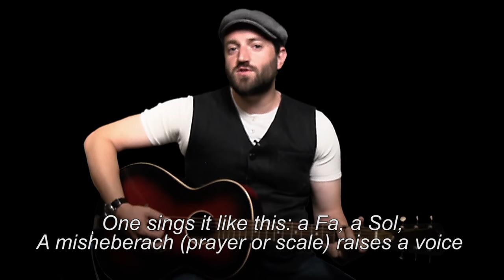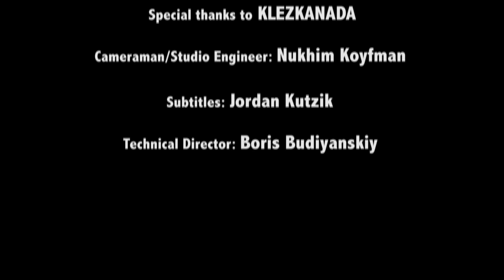Leonard Cohen's "Hallelujah" - in Yiddish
Klezmer musician Daniel Kahn performs the moving song, which he translated with a little help from his friends.

„הללויה‟ פֿון לענאָרד כּהן אויף ייִדיש
(איבערגעזעצט פֿון דניאל קאַהן; מיט דער הילף פֿון דזשאַש וואַלעצקי, מענדי כּהנא און מיישקע אַלפּערט)

געווען אַ ניגון ווי אַ סוד
וואָס דוד האָט געשפּילט פֿאַר גאָט
נאָר דיר וואָלט׳ס נישט געווען אַזאַ ישועה
מע זינגט אַזוי: אַ פֿאַ, אַ סאָל
אַ מי שברך הייבט אַ קול
דער דולער מלך וועבט אַ הללויה

דײַן אמונה איז געוואָרן שוואַך
בת שבֿע באָדט זיך אויפֿן דאַך
איר חן און די לבֿנה דײַן רפֿואה
זי נעמט דײַן גוף, זי נעמט דײַן קאָפּ
זי שנײַדט פֿון דײַנע האָר אַ צאָפּ
און ציט פֿון מויל אַראָפּ אַ הללויה

אָ טײַערע איך קען דײַן סטיל
איך בין געשלאָפֿן אויף דײַן דיל
כ׳האָב קיינמאָל נישט געלעבט מיט אַזאַ צנועה
און איך זע דײַן שלאָס, איך זע דײַן פֿאָן
אַ האַרץ איז נישט קיין מלכס טראָן
ס׳איז אַ קאַלטע און אַ קאַליע הללויה

אוי ווי אַמאָל, טאָ זאָג מיר אויס
וואָס טוט זיך דאָרטן אין דײַן שויס
טאָ וואָס זשע דאַרפֿסט זיך שעמען ווי אַ בתולה
און געדענק ווי כ׳האָב אין דיר גערוט
ווי די שכינה גלוט אין אונדזער בלוט
און יעדער אָטעם טוט אַ הללויה

זאָל זײַן מײַן גאָט איז גאָר נישטאָ
און ליבע זאָל זײַן כּל מום רע
אַ פּוסטער טרוים צעבראָכן און מכולה
נישט קיין געוויין אין מיטן נאַכט
נישט קיין בעל־תּשובֿה אויפֿגעוואַכט
נאָר אַן עלנטע קול־קורא הללויה

אַן אַפּיקורס רופֿסטו מיך
מיט שם־הוויה לעסטער איך
איז מילא, איך דערוואַרט נישט קיין גאולה
נאָר ס׳ברענט זיך הייס אין יעדן אות
פֿון אַלף־בית גאָר ביזן סוף
די הייליקע און קאַליע הללויה

און דאָס איז אַלץ, ס׳איז נישט קיין סך
איך מאַך דערווײַלע וואָס איך מאַך
איך קום דאָ ווי אַ מענטש, נישט קיין שילוּיע
כאָטש אַלץ פֿאַרלוירן סײַ ווי סײַ
וועל איך פֿאַרלויבן אדני
און שרײַבן ווי לחיים הללויה

Haleluye
Yiddish by Daniel Kahn from Leonard Cohen's "Hallelujah," with help from Michael Alpert, Mendy Cahan and Josh Waletzky

Geven a nign vi a sod,
Vos Dovid hot geshpilt far Got.
Nor dir volt's nisht geven aza yeshue.
Me zingt azoy: a fa, a sol,
A misheberekh heybt a kol,
Der duler meylekh vebt a haleluye...

Dayn emune iz gevorn shvakh,
Basheva bodt zikh afn dakh,
Ir kheyn un di levone dayn refue
Zi nemt dayn guf, zi nemt dayn kop,
Zi shnaydt fun dayne hor a tsop
Un tsit fun moyl arop a haleluye...

O tayere, ikh ken dayn stil,
Ikh bin geshlofn af dayn dil,
Kh'hob keynmol nisht gelebt mit aza tsnue
Ikh ze dayn shlos,
ikh ze dayn fon,
A harts iz nisht keyn meylekhs tron,
S'iz a kalte un a kalye haleluye...

Oy vi amol, to zog mir oys
Vos tut zikh dortn in dayn shoys?
To vos zhe darfst zikh shemen vi a bsule?
Nor gedenk vi kh'hob in dir gerut,
Vi di shkhine glut in undzer blut,
Un yeder otem tut a haleluye...

Zol zayn mayn got iz gor nishto
Un libe zol zayn kol-mumro,
A puster troym tsebrokhn un mekhule,
Nisht keyn geveyn in mitn nakht,
Nisht keyn bal-tshuve oyfgevakht,
Nor an elnte kol-koyre haleluye...

An apikoyres rufstu mikh,
Mit shem-havaye lester ikh,
Iz meyle, ikh dervart nisht keyn geule.
Nor s'brent zikh heys in yedn os
Fun alef beys gor bizn sof
Di heylike un kalye haleluye...

Un dos iz alts, s'iz nisht keyn sakh.
Ikh makh dervayle vos ikh makh.
Ikh kum do vi a mentsh,
nisht keyn shiluye.
Khotsh alts farloyrn say vi say
Vel ikh farloybn "Adoynay"
Un shrayen vi l'khayem "haleluye.”